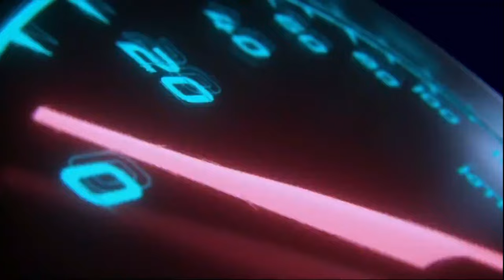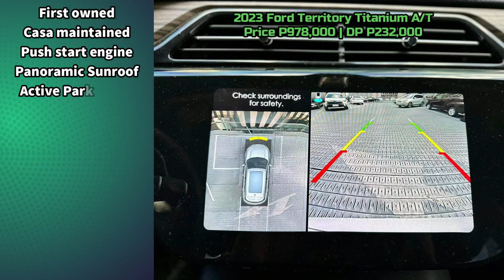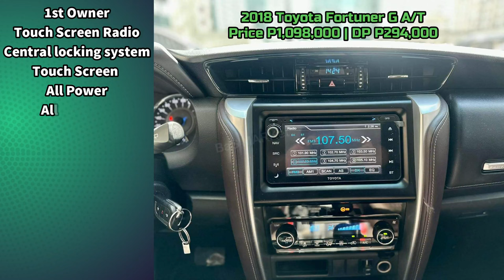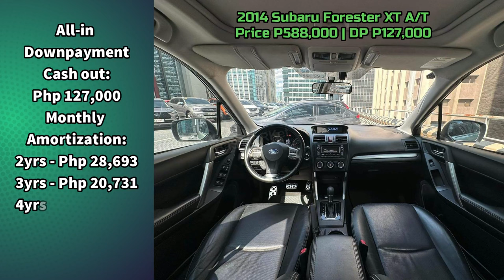Second Hand Car For Sale | Preowned car market update | Segunda manong sasakyan for sale with Prices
2011 Toyota Fortuner G 2.5 4x2 Automatic Gasoline
2.5-liter Gasoline Engine
Automatic transmission
83,000km Mileage

2012 Subaru Forester 2.0 XS AWD Automatic Gas
2.0-liter Gasoline Engine
Automatic Transmission
79,000km Mileage

2012 Honda Civic 1.8 EXI Automatic Gas
1.8-liter Gasoline Engine
Automatic Transmission
70,000km Mileage with Records

2019 Hyundai Starex 2.5 Automatic Diesel 10-seater Van
2.5-liter CRD-i Diesel Engine
Automatic transmission
52,000km Mileage

2023 Ford Territory Titanium 1.5 Automatic Gas Top of the Line!
1.5-liter Gasoline Engine
Automatic Transmission
10,000km Mileage

2018 Toyota Fortuner G 4x2 Diesel Automatic
2.4-liter Diesel Engine
Automatic transmission
70,000km Mileage

2014 Subaru Forester XT 2.0 Gas Automatic AWD
2.0-liter Gasoline Engine
Automatic Transmission
87,000km Mileage

2019 Ford Ranger Raptor 4x4 A/T Dressed up unit!
2.0-liter Diesel Engine
Automatic Transmission
69,000km Mileage